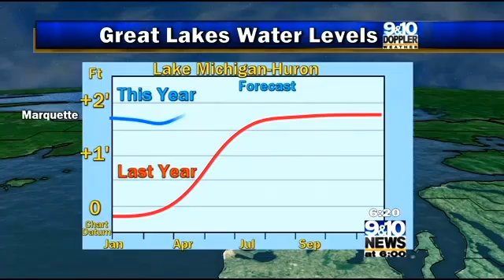Changing Water Levels on the Great Lakes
Nearly surrounded by water, the water levels of Northern Michigan are constantly changing. But, lately the change is more intense and more frequent. Follow us as we take a closer look into the cause of the change and what is means for the future. Read Full Story

Don't forget to check out our great news and weather app for Apple and Android devices!